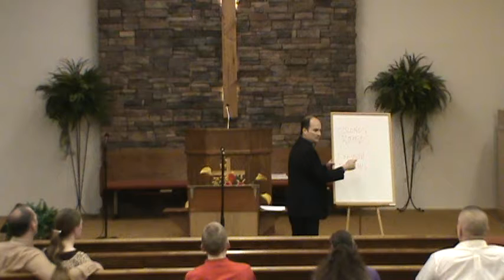The Church's Responsibility (P. 2 of 2)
Pastor Saville on a Tuesday night teaching what the church is and its responsibility.